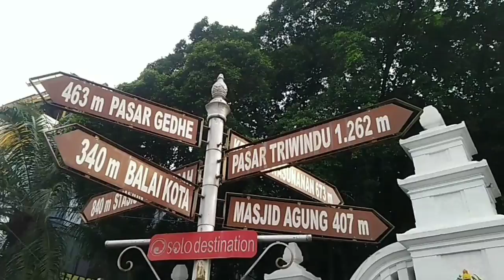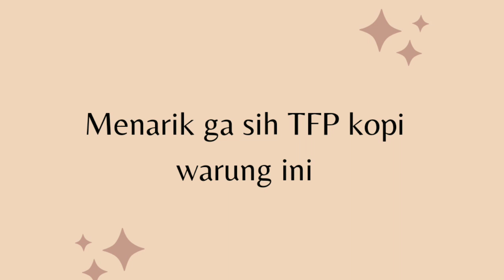XI BCF1_24. Kalista Laila_THE FRANCE PRESS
Kota Surakarta atau yang lebih dikenal dengan Kota Solo merupakan salah satu destinasi populer di Jawa Tengah.
kota tersebut terkenal dengan beragam sajian kuliner lezat dan menggugah selera.
Kuliner-kuliner ini menjadi salah satu daya tarik bagi wisatawan yang berkunjung ke Solo.
Tak hanya lezat, beberapa kuliner di Solo ini juga dijual dengan harga yang cukup terjangkau.
Nah, jika kamu berada di Solo, salah satu tempat kuliner yang bisa kamu kunjungi di food court pasar gede di salah satu tempatbThe French Press Kopi Warung atau TFP Kopi Warung.
Warung ini menawarkan sajian lezat western foodatau masakan barat yang siap memanjakan para pecinta kuliner. Dengan harga terjangkau dan mudah di dapat di daerah solo